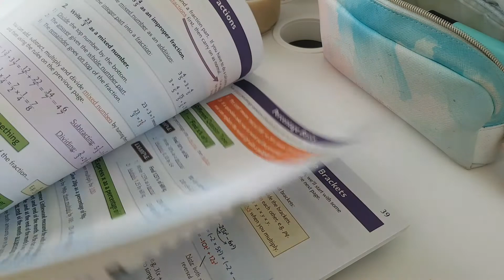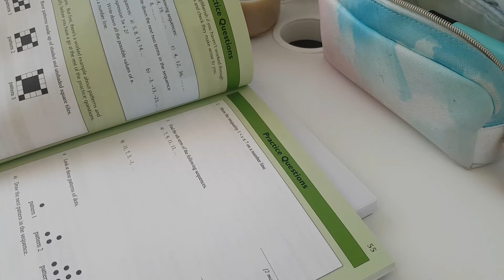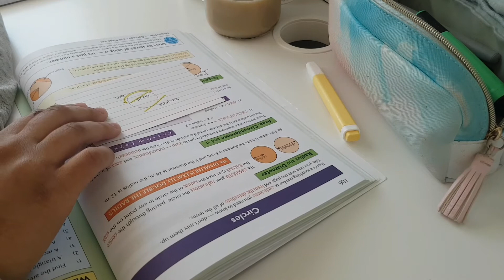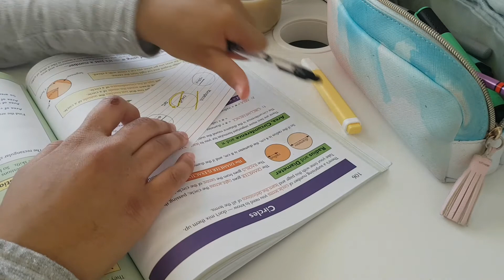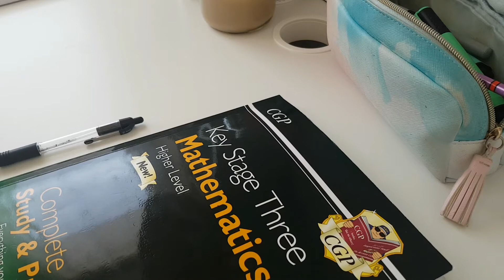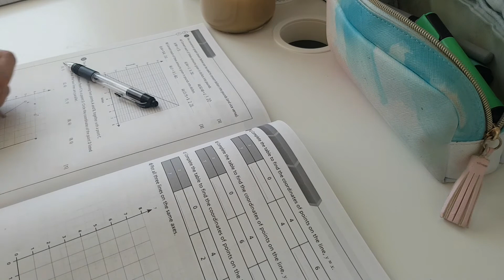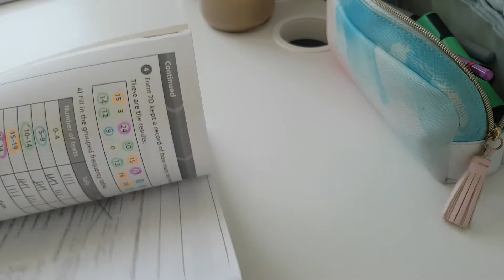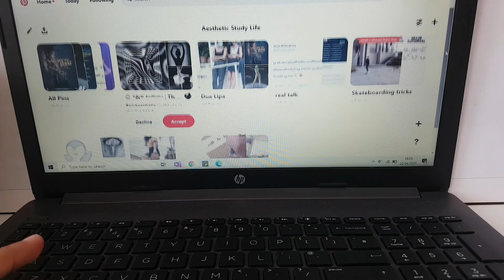Real time study with me with rain sounds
hey guys! hope your doing well! This video was supposed to be for 1 hour but there were a ton of technical difficulties so sorry!! 😓

In todays video I share a 30 minutes study with me! lets be study buddies! I have added rain sounds but if thats a distraction you can turn the volume down! 😊